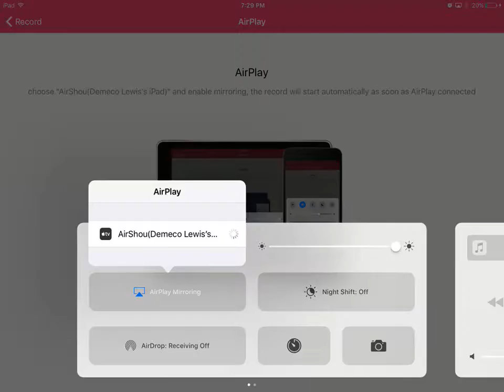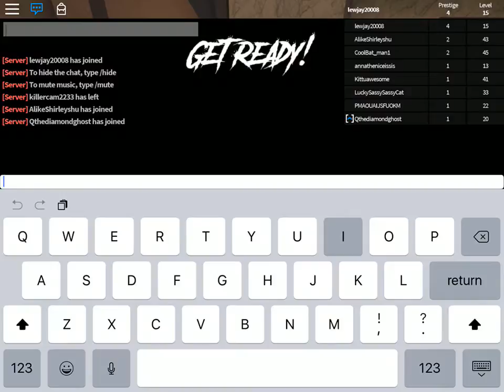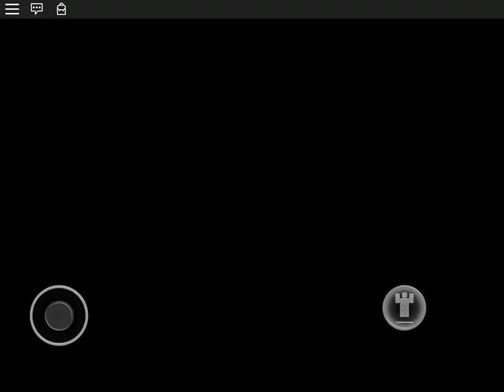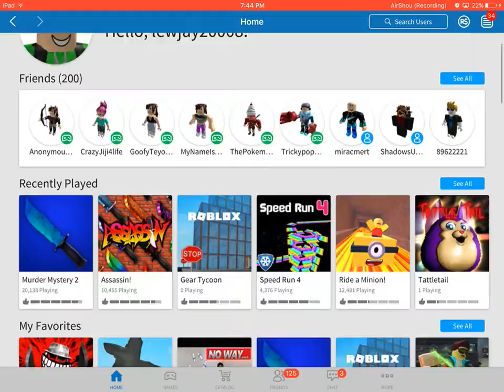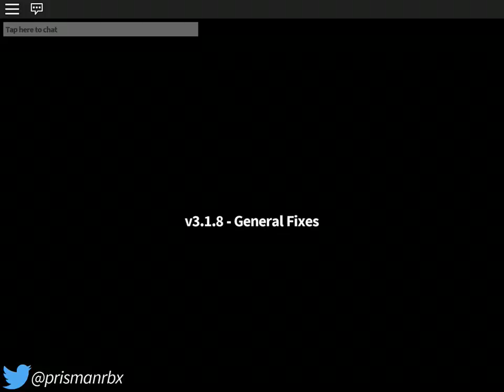ROBLOX video longer real one